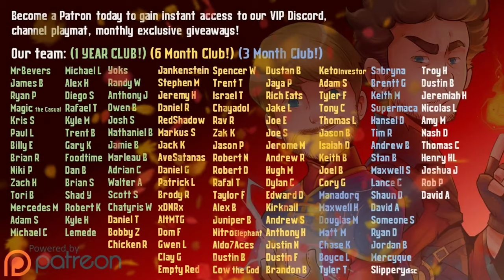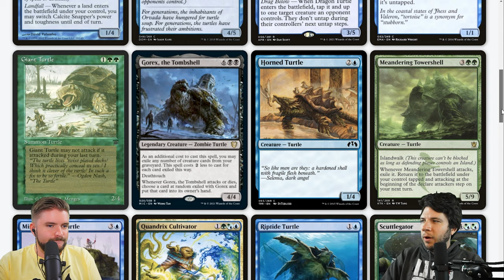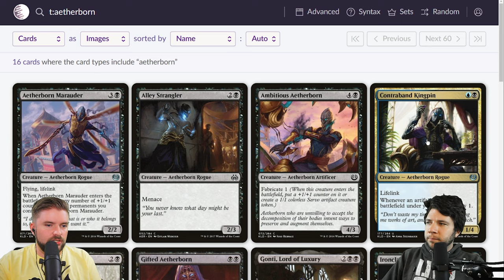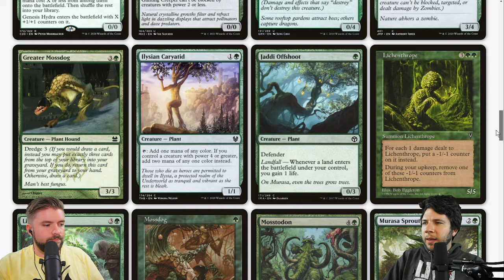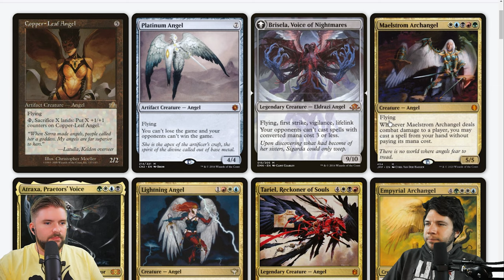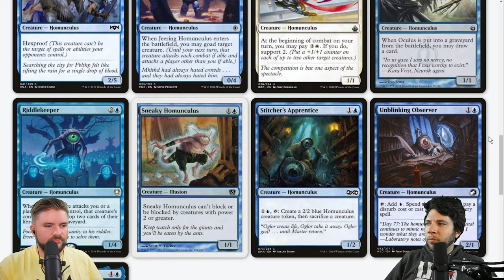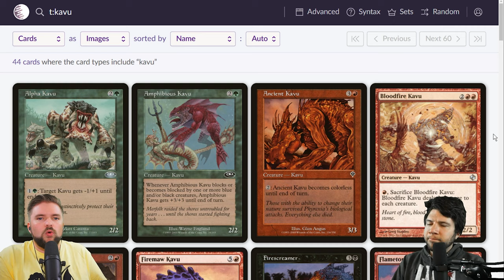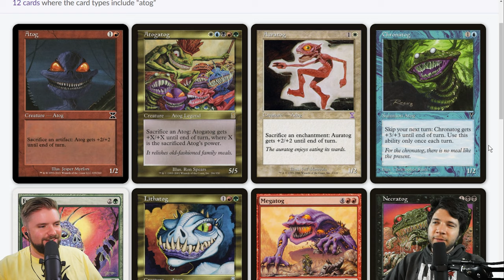8 Commander Tribes That Need More Love; Let’s Get Them Some EDH Support!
In this video of Jake and Joel are Magic, we discuss 8 different Magic: the Gathering Commander Tribes that need more support. They have a nice base of cards and feature some beautiful art, but they just don't have what they need to stand on their own as a self-sufficient tribe at any power level. There are many strong cards, but they are amongst commons and uncommon cards that just aren't worth playing in Commander. We hope you enjoy this video, where we discuss MTG's tribes, from Turtles to Atogs, that simply need more cards in order to be playable. As always, thank you for spending your time with us.